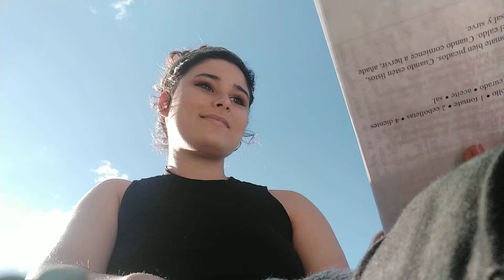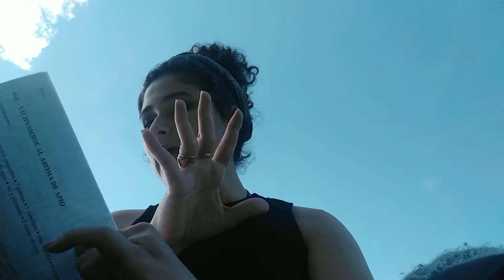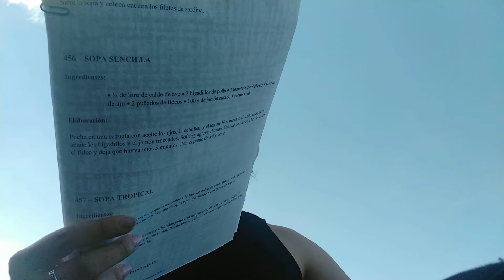Psicología Social. UNED. Tema 13: Psicología de los grupos.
Mi cuenta de vinted: (compra ropa de 2ª mano muy barato)

PORFIIIII